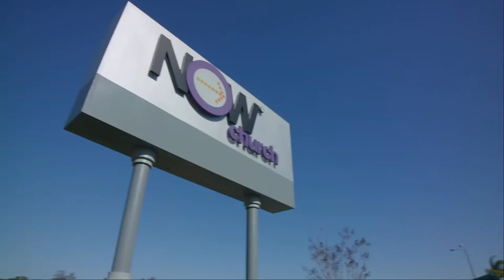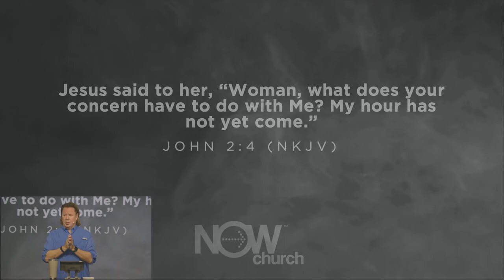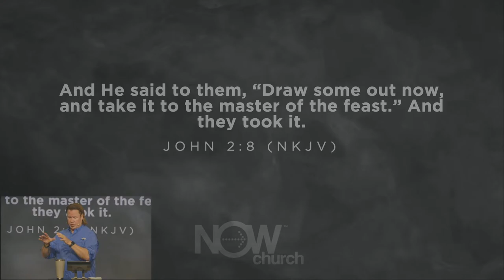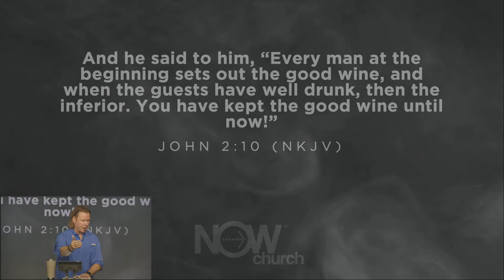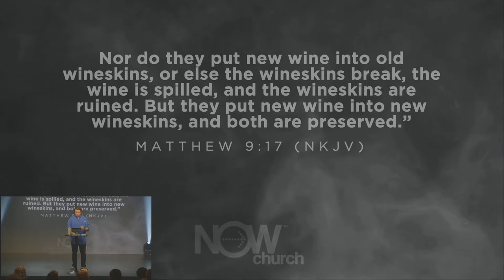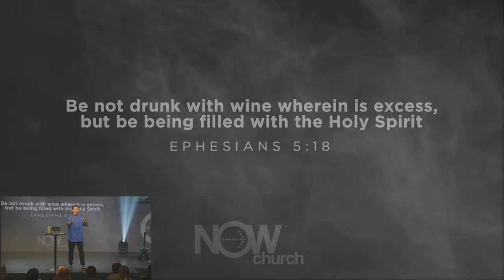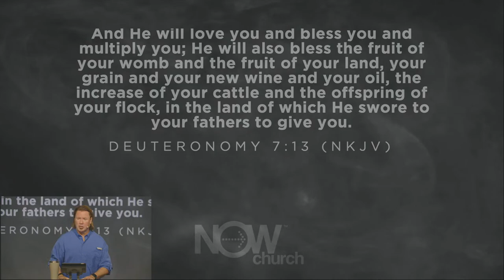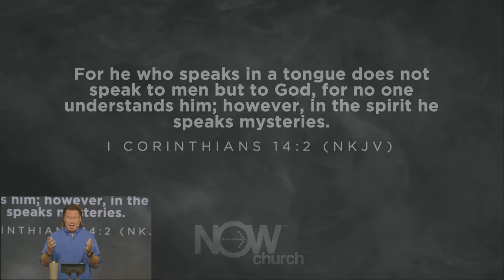Online Campus October 22, 2023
Part three of "Ghosted (Holy)" series. Pastor Richard shows things that POP THE CORK on the NEW WINE as well as those things that BLOCK THE FLOW.